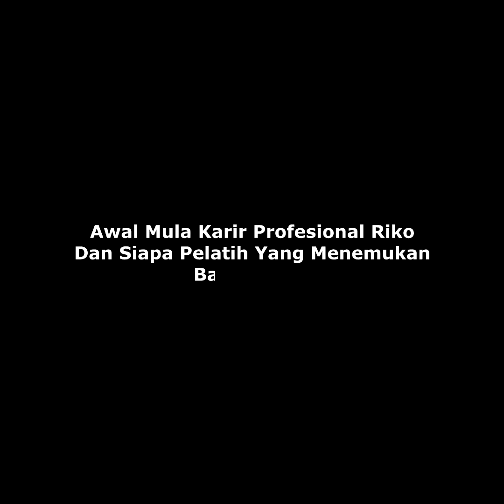SOSOK PELATIH YANG MENEMUKAN WINGER ANDALAN PERSIJA JAKARTA, RIKO SIMANJUNTAK